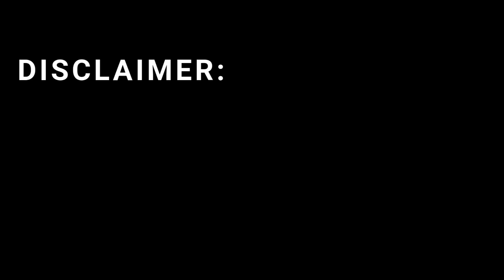Harop Loitering Munition – Israel’s Autonomous Strike Drone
Explore Israel’s Harop autonomous loitering technology in this detailed breakdown. Discover how its sensors, endurance, adaptive navigation, precision optics, and intelligent onboard systems work together to create one of the most advanced aerial platforms in the world. This video dives into its structure, autonomy features, communication architecture, and unique engineering choices that make it stand out globally. Designed with safety, efficiency, and innovation in mind, the Harop demonstrates how far autonomous aerial solutions have evolved. If you enjoy deep tech analysis, make sure to watch till the end!

Harop, Israel autonomous system, loitering technology, advanced aerial platform, autonomous drone design, long endurance drone, sensor fusion system, Israeli aerospace innovation, electro-optic drone, infrared aerial system, autonomous navigation, adaptive aerial technology, Israeli tech analysis, drone breakdown, aerospace system study